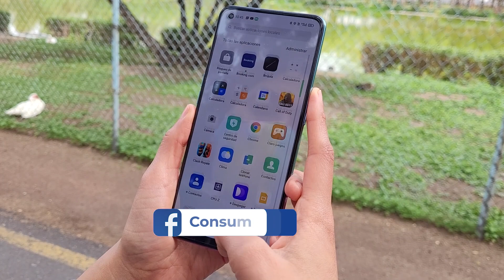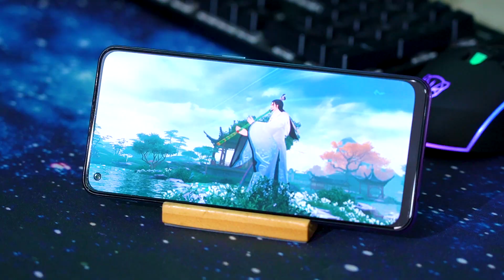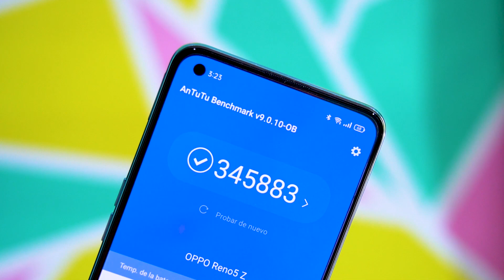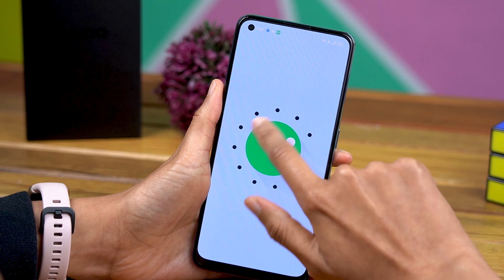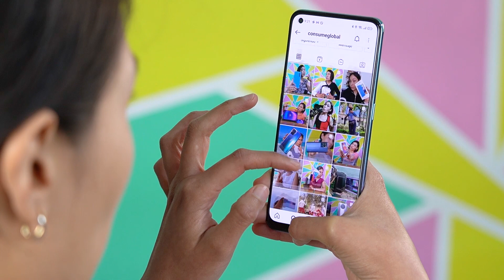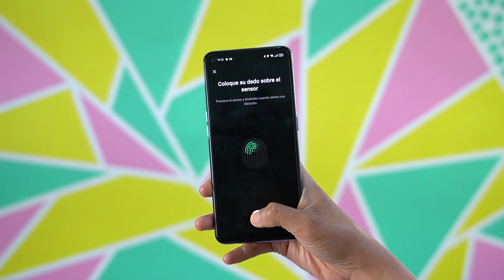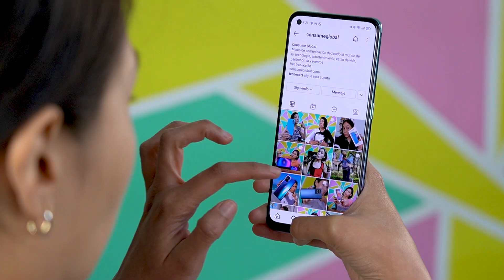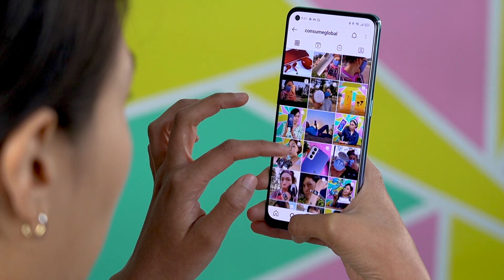Mi Experiencia de Uso OPPO Reno5 Z 5G Review Español | Consume Global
Hoy les compartiré OPPO Reno5 Z 5G review español  mexico y mi experiencia de  OPPO Reno5 Z 5G 1 dia de uso, OPPO Reno5 Z 5G 24 horas pruebas de bateria, camara, juegos. rendimiento y mas, todo lo que debes saber de OPPO Reno5 Z 5G y que nadie te dice

++Videos Recomendados++